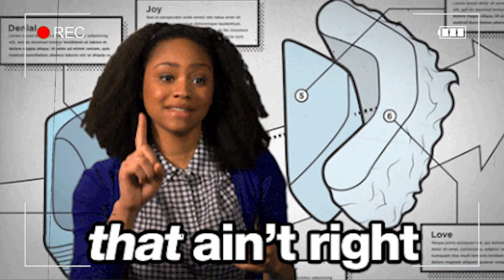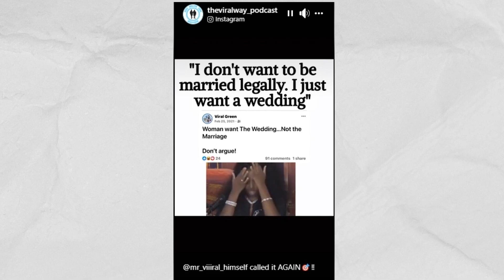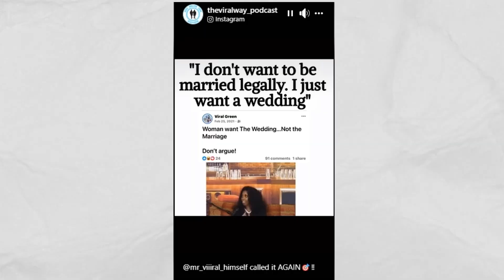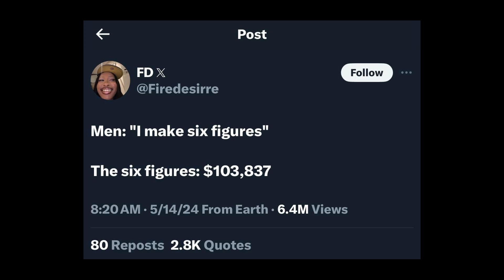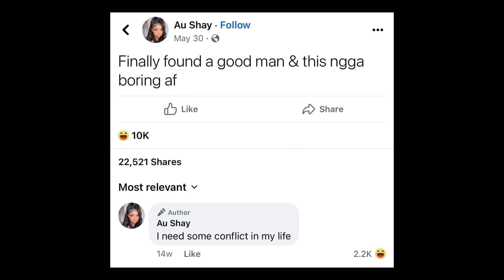The Shocking Truth: Modern Women Crave The Wedding, But Not The Marriage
In THIS VIDEO We find out the type of GUY women really like! Leave your thoughts after watching the video!